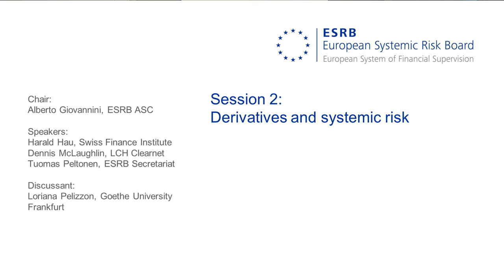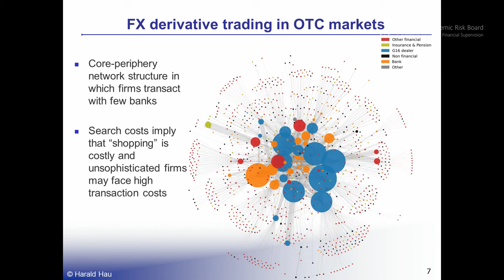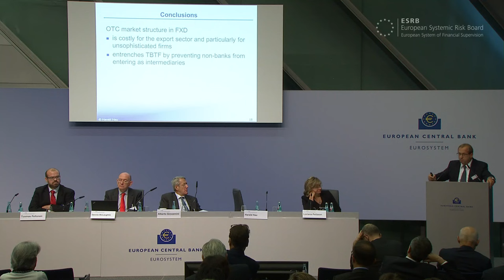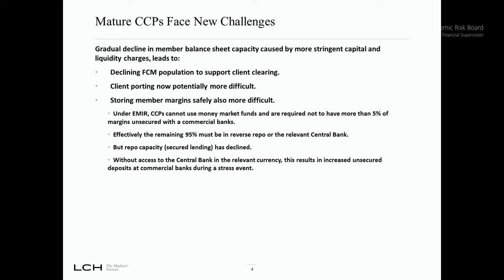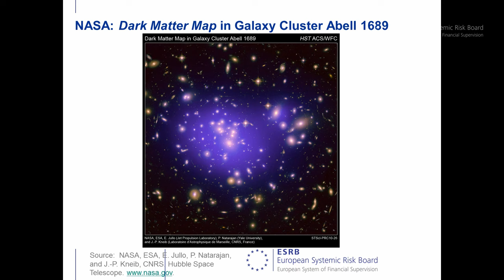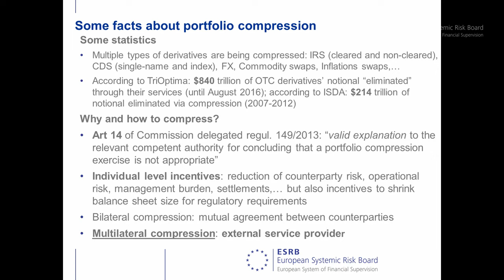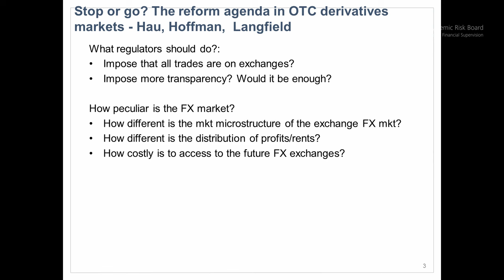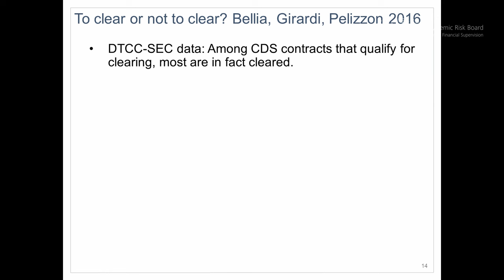First ESRB annual conference – Derivatives and systemic risk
First ESRB annual conference – Session 2: Derivatives and systemic risk

Chair: Alberto Giovannini – ESRB/ASC, Speakers: Harald Hau - Swiss Finance Institute, Dennis McLaughlin - LCH Clearnet, Tuomas Peltonen - ESRB Secretariat, Discussant: Loriana Pelizzon - Goethe University Frankfurt